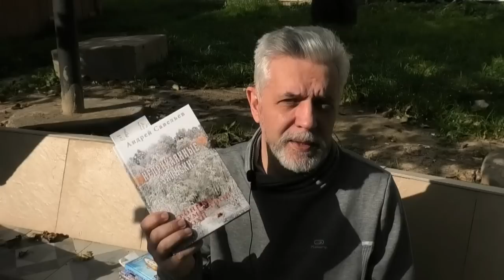Воспоминания о 1993 годе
Поддержка проекта:
Карточка Сбербанка - 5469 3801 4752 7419